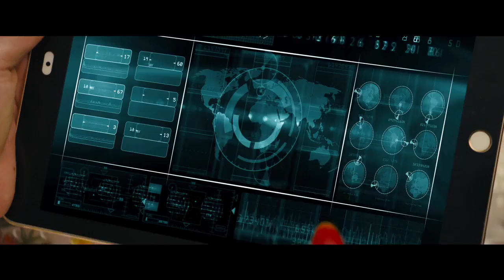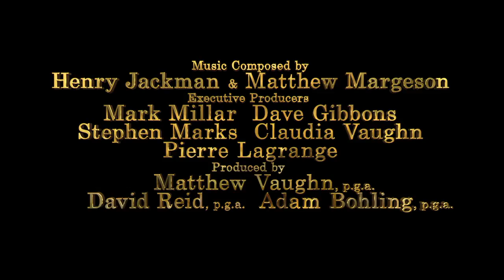New R-rated 'Kingsman: The Golden Circle' trailer